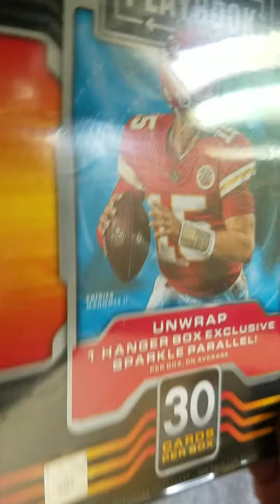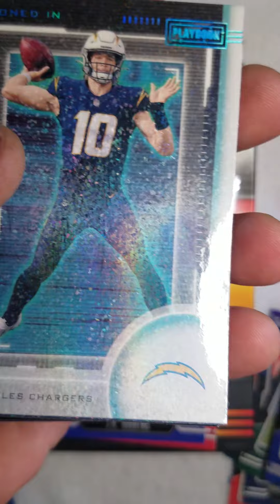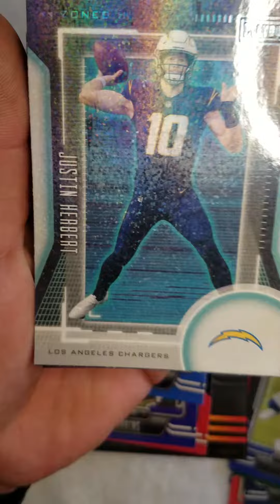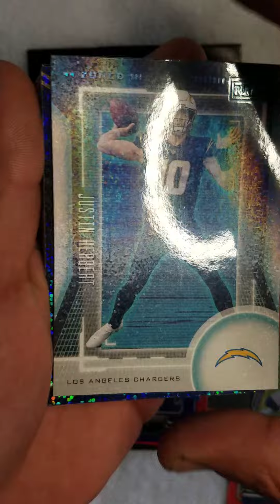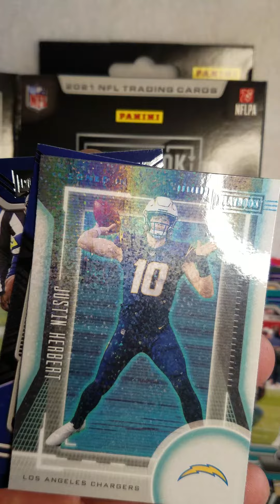Panini Playbook Justin Herbert Pull.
2021
Panini  Playbook Justin Herbert Pulled